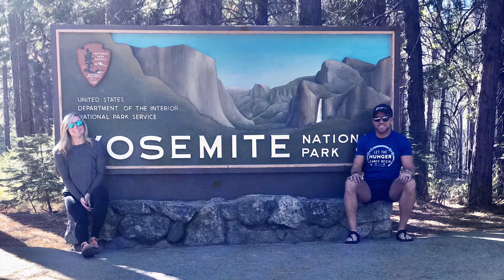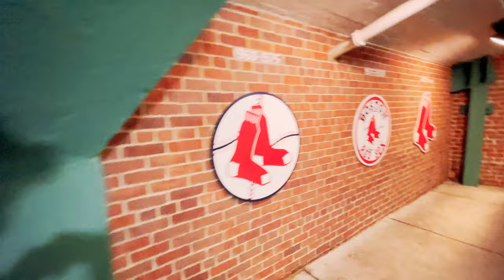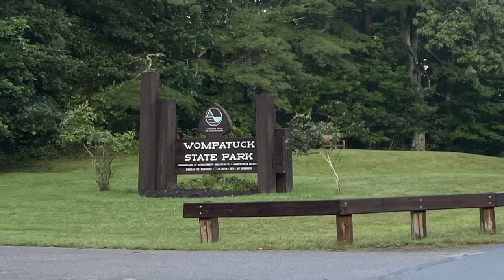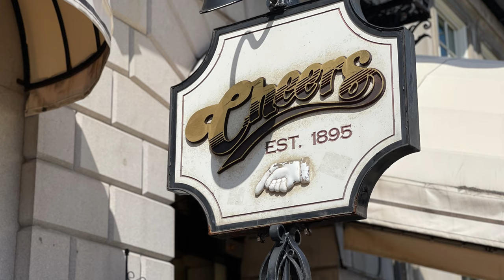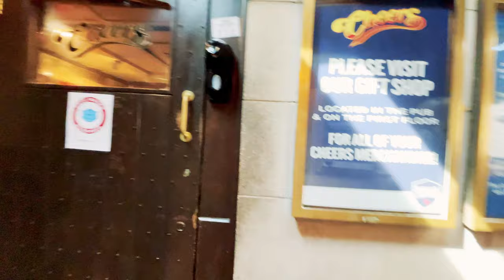Exploring the Best of Boston: Red Sox Thrills, Cape Cod Adventures, and Nerve-Racking City Turns! 🌆🚗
Welcome back, fellow travelers! 🌎 This week, we're taking you on a captivating journey up the east coast, with Boston stealing the spotlight! 🌟 Join us as we share the excitement of our stay at Wompatuck State Park, just a short 20-minute drive from downtown Boston.

🏞️ Nestled in nature and surrounded by history, our adventure unfolds with a thrilling Hop On Hop Off Trolley Tour, giving you a front-row seat to Boston's iconic landmarks. From the historic Freedom Trail to the vibrant Quincy Market, we've got it all covered!

⚾️ But the excitement doesn't stop there! Immerse yourself in the electric atmosphere of a Boston Red Sox game, where we not only witnessed the thrill of the game but also scored a private tour of the stadium. Get ready for an exclusive behind-the-scenes look at Fenway Park!

🏖️ Escape the city hustle as we venture to the picturesque Cape Cod, uncovering its hidden gems and seaside charm. From sandy shores to charming villages, Cape Cod will steal your heart.

🏙️ Brace yourselves for some heart-pounding moments as we navigate through the city's tight turns and winding streets. Experience the pulse of Boston as we conquer nerve-racking urban adventures!

Join us on this unforgettable ride filled with laughter, excitement, and the unique charm of Boston. Let's keep the journey going! 🚗✨

CAMERA GEAR
We edit in Adobe Premiere Rush

If you would like to try some, please visit their